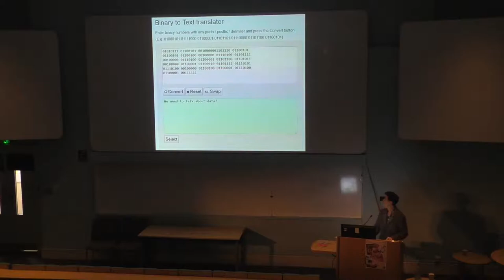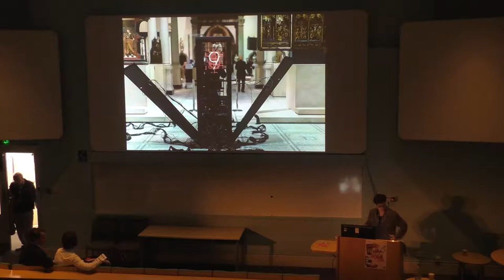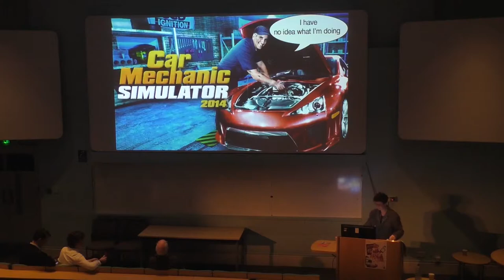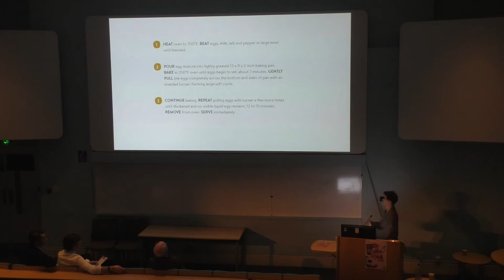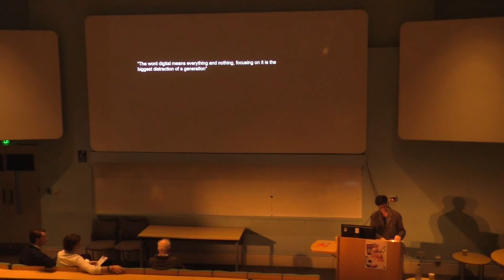RESFEST 2018 Rachel Ara - We need to talk about data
'We need to talk about data'